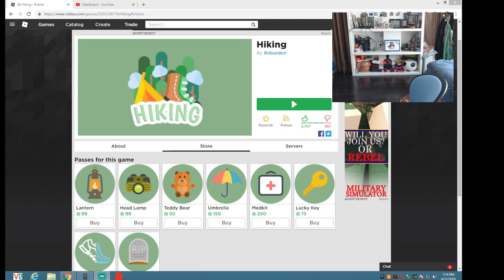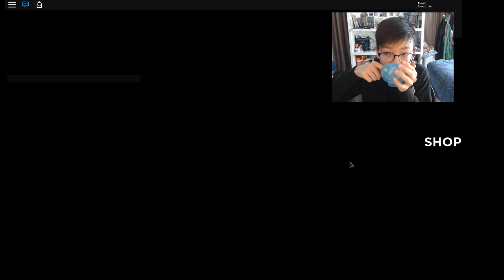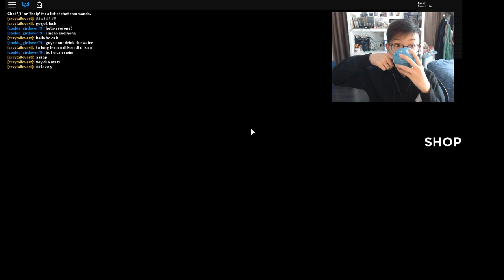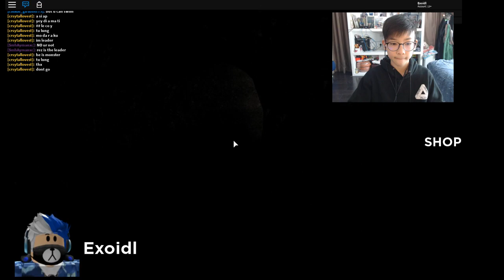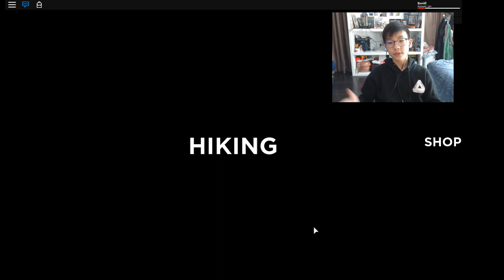ROBLOX CAMPING PART 6 | HIKING